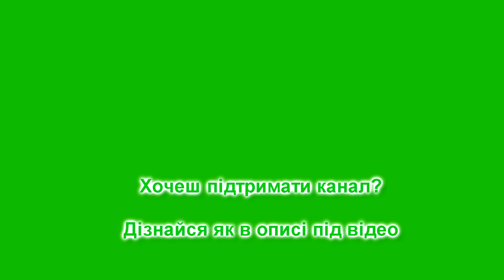Ремонт Замарстинівської #16 (кінець) 2020-02-02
Ремонт (реконструкція) вулиці Замарстинівської у Львові завершився і 16 січня 2020 року тут було відновлено рух транспорту. Відео знято 2 лютого 2020 року. У відео ми проїдемося в трамваї по відремонтованій ділянці, а потім ще подивимось на рух по вулиці
Monobank
Хочеш підтримати канал? Буду вдячний за будь-яку допомогу!